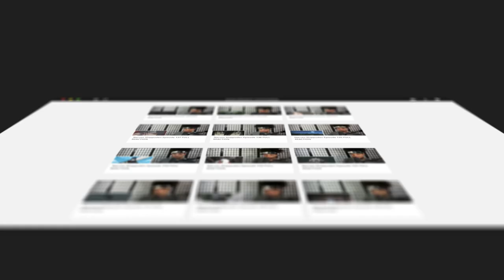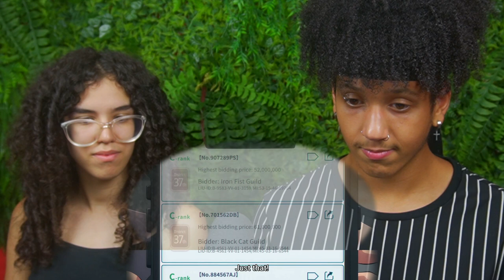SOLO LEVELING Episode 10 REACTION | "What Is This, a Picnic?"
Zay and Emily react to SOLO LEVELING Episode 10 "What Is This, a Picnic?" for the first time! We hope you enjoy our FIRST REACTION to Solo Leveling and get ready for more reactions to come!